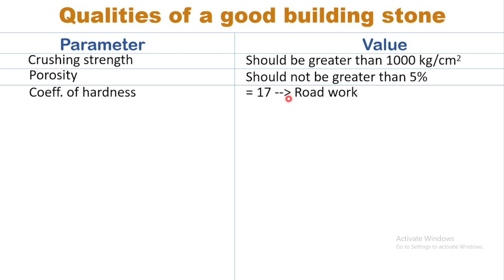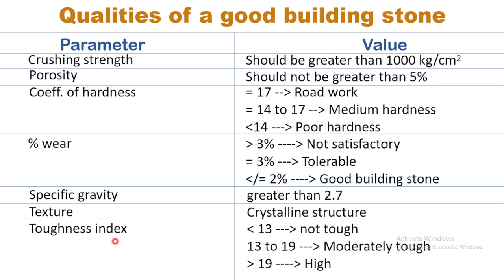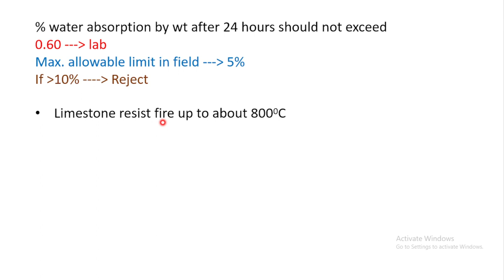Work Superintendent| Kerala PSC| Civil| Soil Survey Conservation Dept.| Building materials| Stone